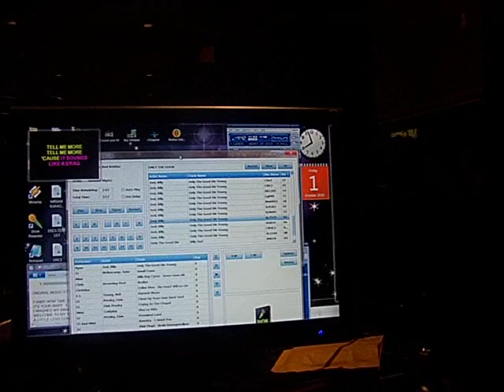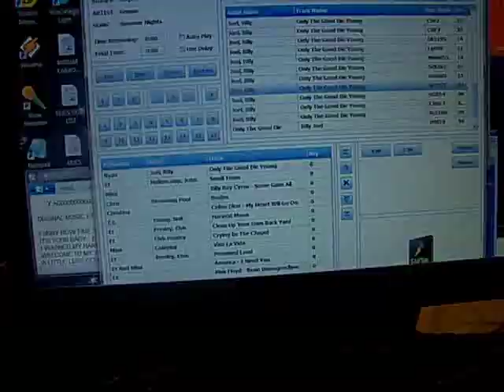Singing "Summer Nights" 10- 01- 2010 @ Heroes Lounge!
Singing "Summer Nights" 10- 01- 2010 @ Heroes Lounge! 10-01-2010. Good times to be had by all!